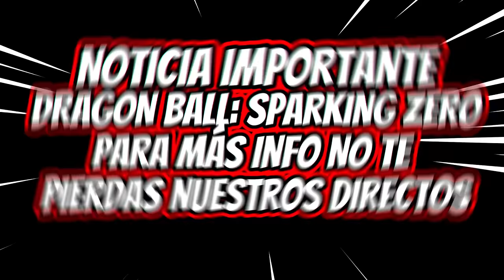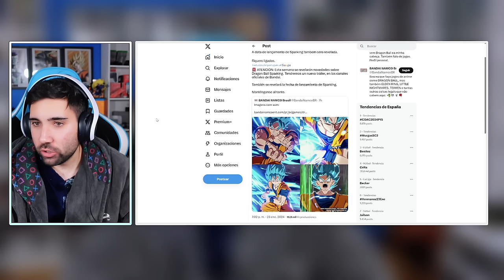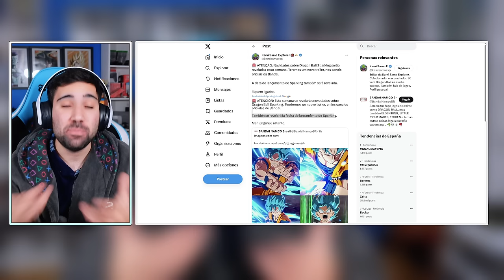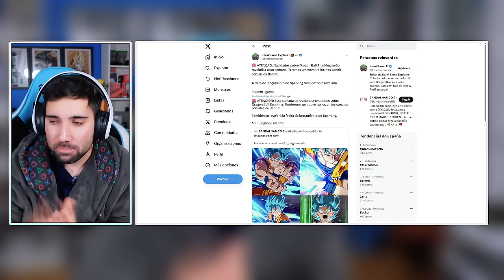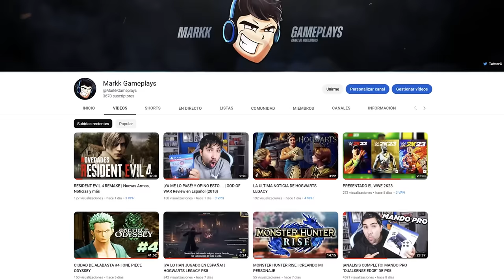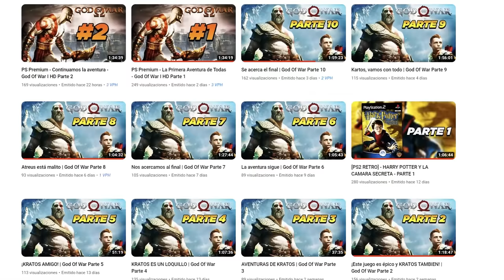😱NOTICIA de ÚLTIMA HORA sobre DRAGON BALL: Sparking Zero